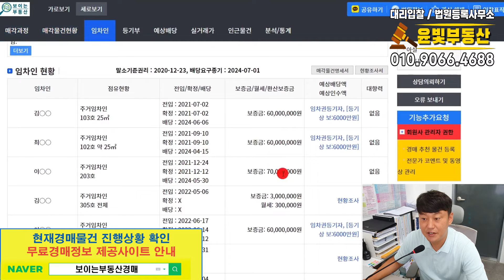11억에 거래된 건물도 경매로 6억으로 폭락 수익형다가구는 역시 경매가 저렴합니다.